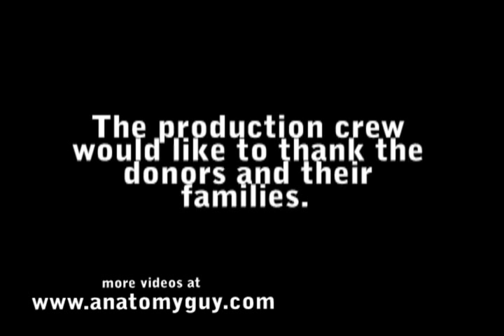Posterior Mediastinium Human Anatomy Dissection Review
The following video shows us the posterior mediastinum and it's many structures.  Some structures include, the arch of the aorta, the inferior and superior vena cava, the vegus nerve, CN X, the thoracic duct, the esophagus, the pleura and much more.